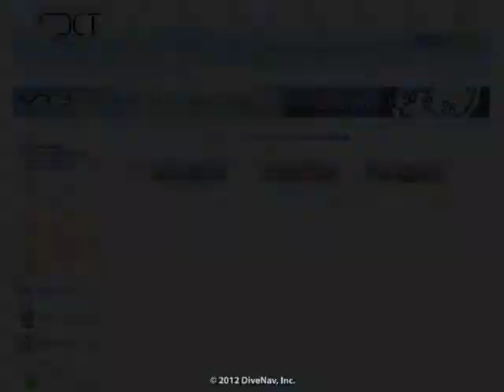Simulators for the Oceanic VT3 dive computer - m1s4